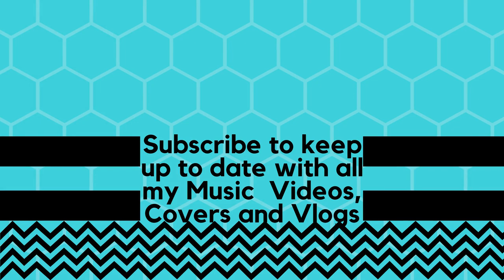Colaiste Lurgan 2018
My vlog from Lurgan 2k18! If you saw yourself, why not message me with a screenshot (my instagram eoinkinsella.yt) If you enjoyed, why not like and subscribe down below, and don't forget to click that bell icon to stay up to date with any new releases